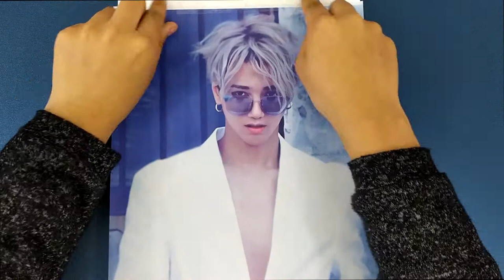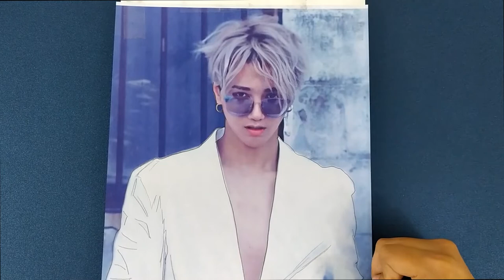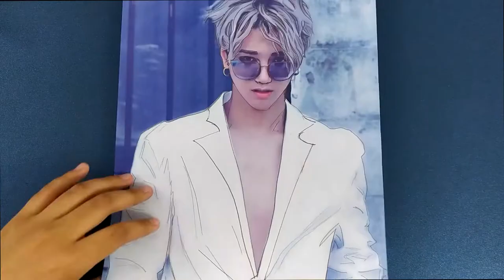Easy art technique for drawing Yesung or any other idol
Easy drawing technique for beginners.
All you have to do is print an image of your idol and color it with pencil on the back. Then put the image on a white sheet of paper and trace the image.
Finally look at the sheet below and you will see how it is traced.
Técnica de dibujo fácil para principiantes.
Lo único que tienes que hacer es imprimir una la imagen de tu idol y colorearla con lápiz por la parte de atrás. Luego coloca la imagen encima de una hoja de papel blanca y calca a tu idol. Por último fíjate en la hoja de abajo y veras como se calcado.